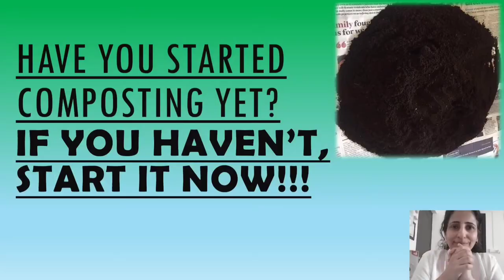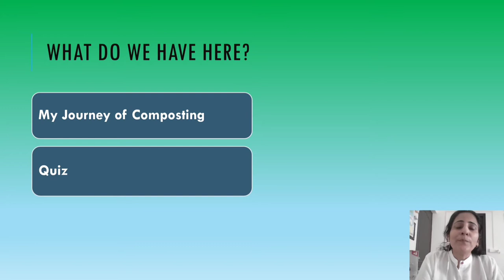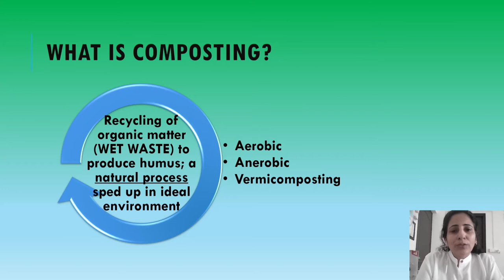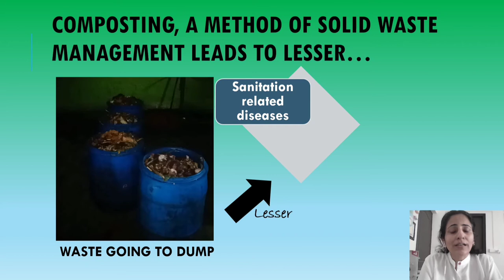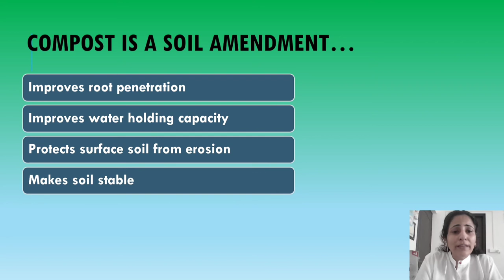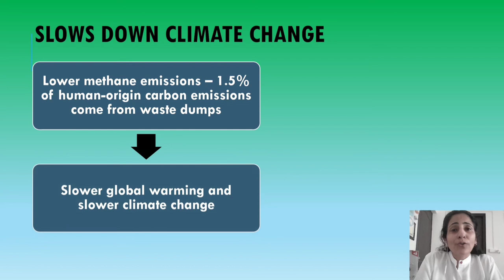What and Why of Composting | Start Composting NOW | Part 1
Composting is doable and it miraculously can manage up to 50% of our kitchen waste and most of our garden waste. So it is worth a try, right? Valid questions like what is composting, why should we do it, and what are the different ways of doing it are answered in this 3-part series dedicated to composting. Aim is to answer your basic doubts about composting and to get you started on this journey.   The video is divided into chapters.

0:00 Intro
1:02 Contents of the video
1:54 What is composting
2:52 Why bother to do composting - Why compost?
3:35 First reason- composting can help us divert 50% of household waste from landfills
3:58 Second reason - Compost, an excellent soil amendment
4:38 Third reason - it can help slow down climate change
How to do composting in Part 2. Do watch.

So what is composting? it is recycling of organic matter (WET WASTE) to produce humus; it is a natural process sped up in ideal environment. It can be of three types:
Aerobic
Anerobic
Vermicomposting
Now coming to WHY we should do composting?
Its because :
1. 50% of our kitchen waste can be diverted away from the landfill - which is great because there will be corresponding lower
Sanitation related diseases
Eye sore spots
Foul smell
Tourism losses
2. COMPOST IS AN EXCELLENT SOIL AMENDMENT - increases soil fertility, water retention, soil texture, and so much more
3. COMPOSTING SLOWS DOWN CLIMATE CHANGE - Methane is emitted from wet waste dump, which is a potent greenhouse gas that accelerates global warming and climate change. So basically by composting our kitchen waste at home, we are slowing down climate change and hence reducing the likelihood of catastrophic events like floods, droughts, cyclones, etc.
Did you found this video useful?
Also if you feel convinced enough to know easy ways of composting, do check out the next video of this series, coming out next week.

Credits:
Stickers and GIFs: Video Guru Mobile App (Thanks for providing these for making this socially relevant video more appealing)

Go Green to Get Green!
Pratima